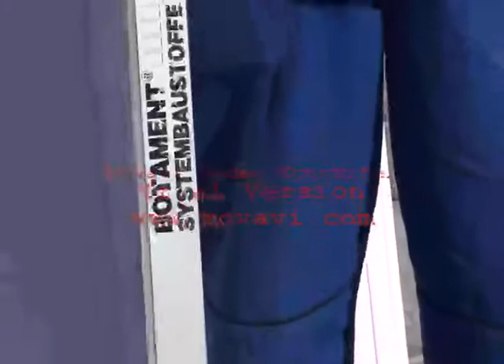Zateplování a lepení obkladů IMIT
Postup zateplování fasád s využitím produktů IMIT.